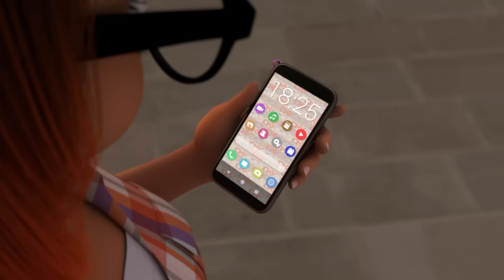MIRACULOUS | 🔝 NINO ☯️ | SEASON 4 | Tales of Ladybug & Cat Noir